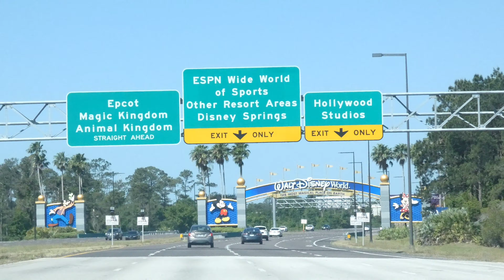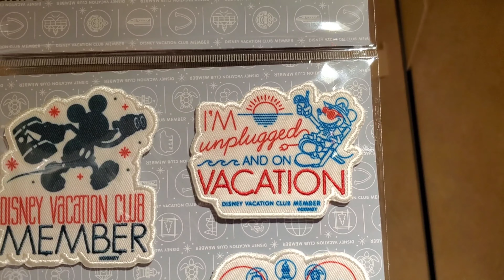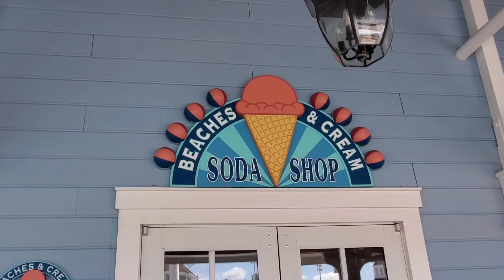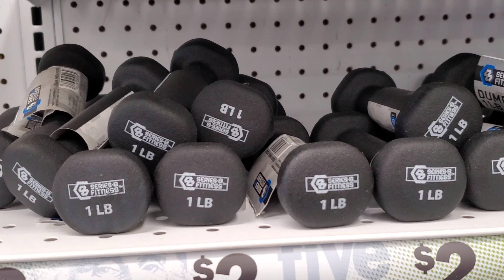Out and About in our NEW NEIGHBORHOOD YO | Also Beaches & Cream | April 3 2021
Sure, we haven't *actually* moved yet, but that's not stopping us from scouting out the area and getting the lay of the land. But yes, to keep things on theme, if not on fleek, we got some Disney Time in as well. Come along and see what we did!